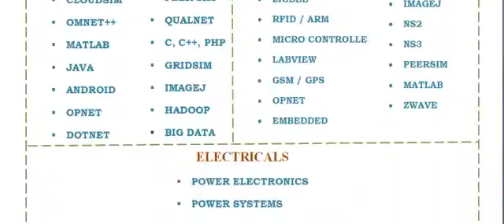OPNET IN MELBOURNE